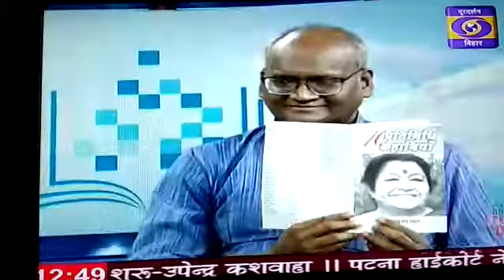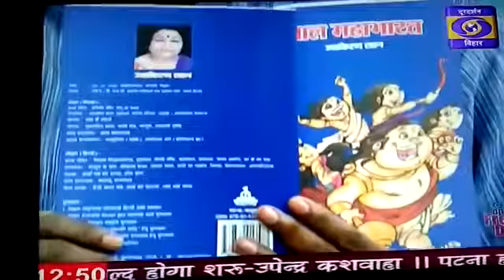रचना यात्रा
Dr Ushakiran Khans journey of writing in context to inspiring women achievers of Bihar